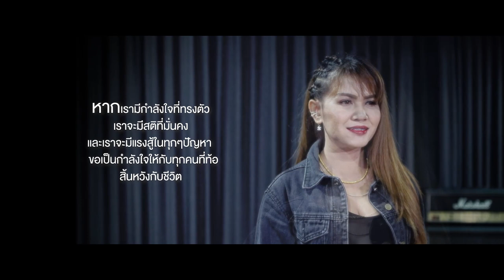จะอยู่กับเธอ - อาจารย์ธนิสร์ ศรีกลิ่นดี x ขวัญข้าว ธิดารินทร์ [Official MV]